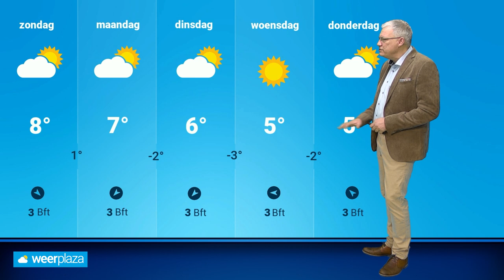Weerbericht: weer slaat om in het weekend